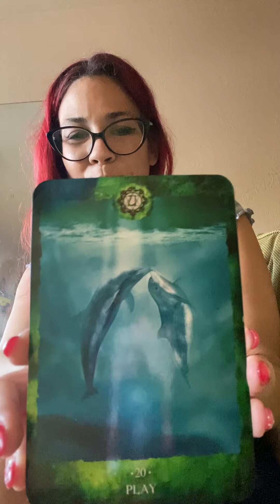Earth signs chakra card reading Taurus Virgo Capricorn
❤ all your questions in a private youtube link you'll receive it within 72 hours of your payment $111